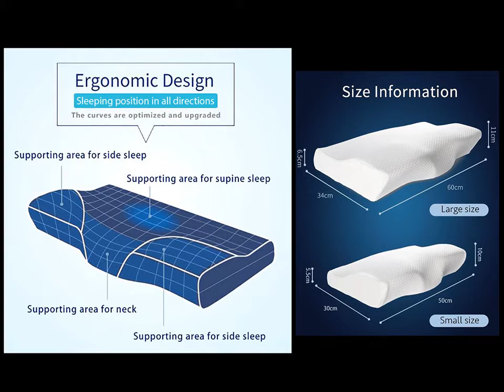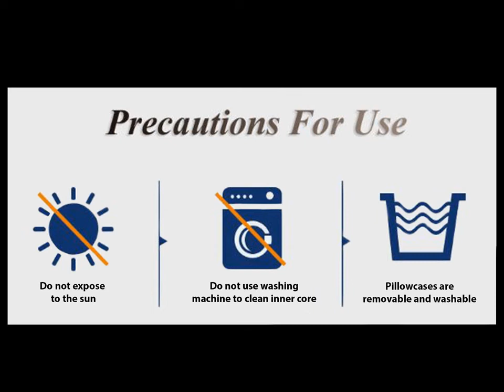Orthopedic Memory Foam Bedding Pillow Sleeping Comfortable, Neck Protection